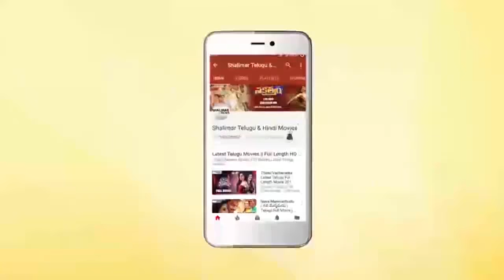Prabhu Deva & Nagma Cute Love Song || Beautiful Love Songs || Shalimarcinema